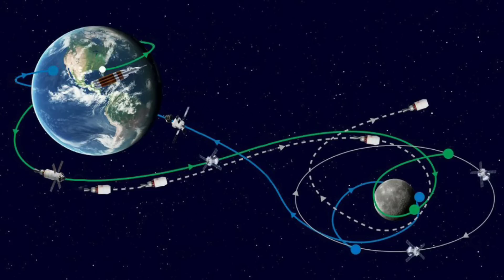மீண்டும் ஒரு பிரமாண்ட சாதனை | Artemis 1 Moon நாசா